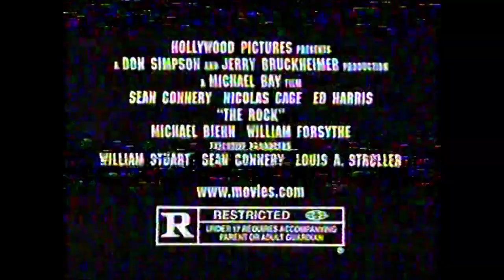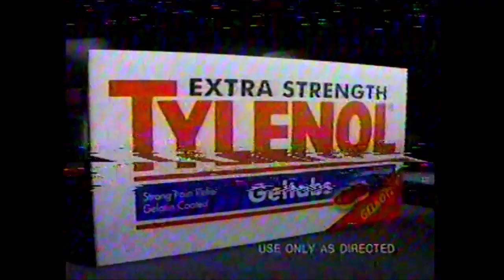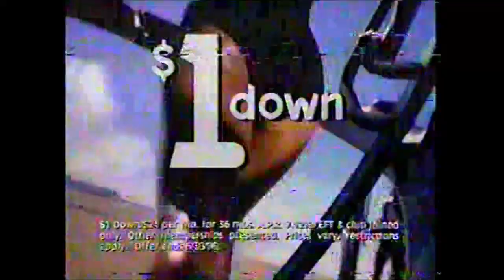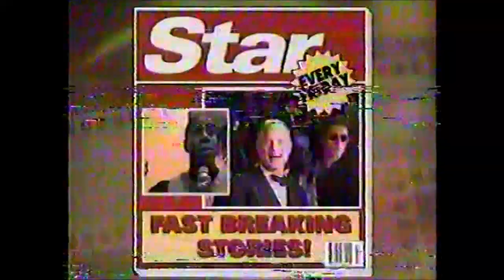CBS Commercials - June 6, 1996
These batch of commercials aired during the broadcast of Entertainment Tonight.

1. Entertainment Tonight opening
2. Kodak One-Time Pocket Camera
3. Entertainment Tonight bumper
4. Caffeine-Free Diet Coke ad
5. Day & Date promo
6. Calvin Klein ad
7. The Rock trailer
8. Entertainment Tonight promo
9. Entertainment Tonight bumper
10. Tylenol ad
11. Buick Summer Savings Time
12. Ethan Allen ad
13. Bally Total Fitness
14. Spy Hard trailer
15. Eddie trailer
16. Entertainment Tonight Birthdays
17. New York ad
18. Beauty and the Beast on Broadway
19. Recycling PSA (ft. Oscar the Grouch and Lexine)
20. CBS 2 News promo
21. Volunteers of America PSA
22. Entertainment Tonight closing credits
23. Geraldo promo